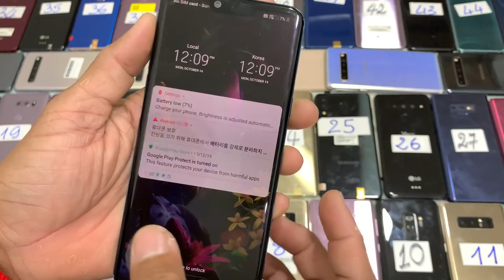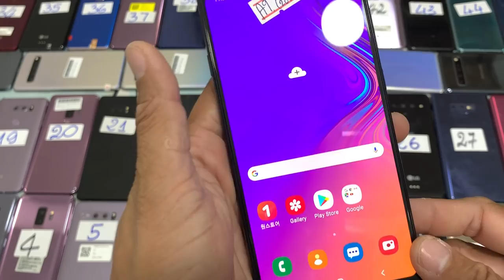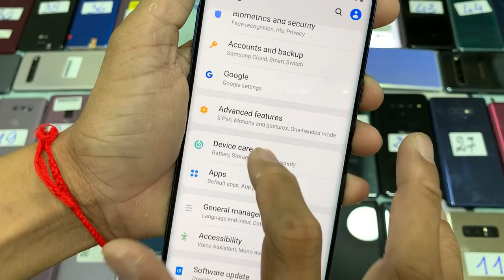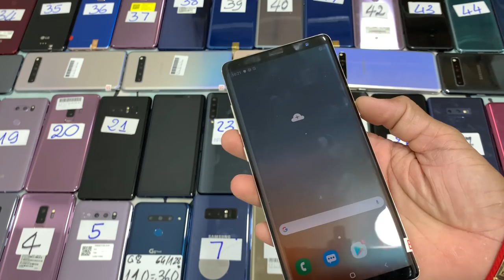ធានាគុណភាព តម្លៃនាំមុខល្អខ្លាំង មាននៅ Magnetic